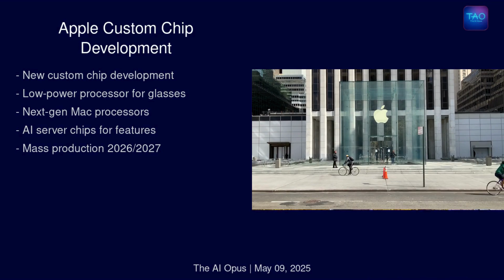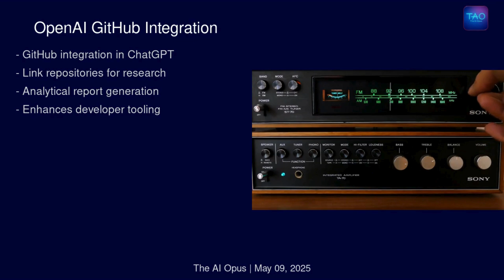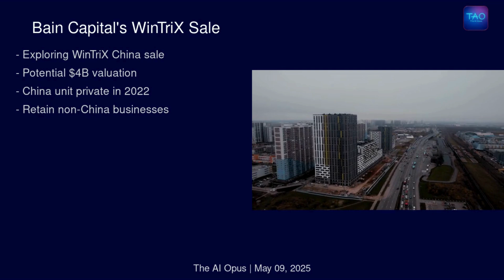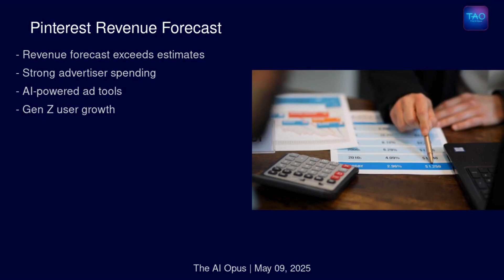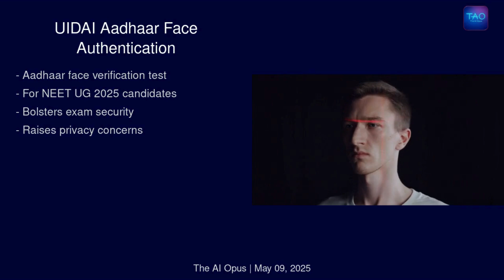AI news and Funding updates 09 May 2025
AI news and funding updates from the last 24 hours(09th May 2025):

* Apple developing custom chips for smart glasses, next-gen Macs, and AI servers; mass production by 2026–2027
* Nutanix & Pure Storage partner on NVMe/TCP–powered integrated infrastructure; early access summer 2025, GA end 2025
* Baidu & CAR Inc. launch China’s first autonomous car-rental service, rolling out Q2 2025
* OpenAI adds GitHub integration to Deep Research in ChatGPT for codebase analysis
* Microsoft bans employees from DeepSeek over Chinese data-security concerns; model still offered on Azure
* Bain Capital seeks sale of WinTriX DC’s China operations for over $4 billion
* Pinterest raises current-quarter revenue guide above estimates on AI-driven ads; Q1 revenue beats
* Other News: UIDAI pilots Aadhaar face-authentication for NEET UG 2025; privacy and consent concerns raised

👉🏻 Amazon Music: